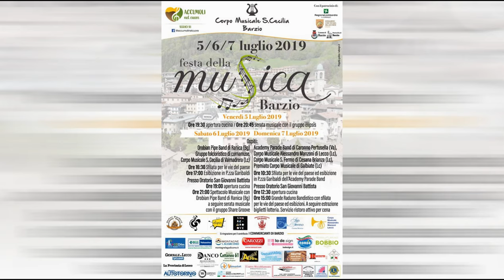Festa della Musica 2019 Barzio (LC)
7 Luglio 2019 Barzio (LC)
Corpo Musicale S. Cecilia Barzio (LC)
Orobian Pipe Band di Ranica (BG)
Corpo Musicale S. Cecilia Valmadreara (LC)
Academy Parade Band di Caronne Pertusella (VA)
Corpo Musicale Alessandro Manzoni di Lecco
Corpo Musicale S. Fermo di Cesana Brianza (LC)
Premiato Corpo Musicale di Galbiate (LC)